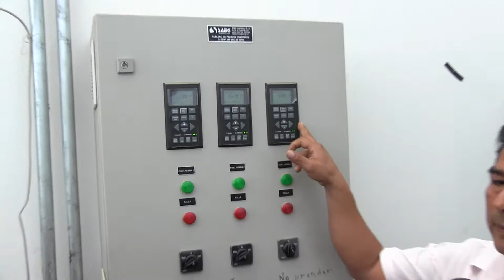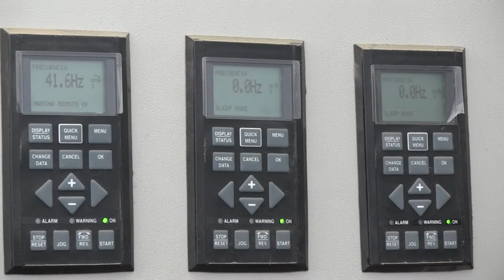Ing. Angel Mendoza demostrando funcionamiento normal de la bomba de agua en el HRI